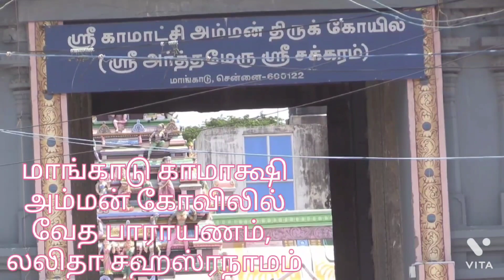மாங்காடு காமாக்ஷி அம்மன் கோவிலில் சர்மா சாஸ்திரிகள் வித்யார்த்திகள் வேத பாராயணம் & லலிதா சஹஸ்ரநாமம்.